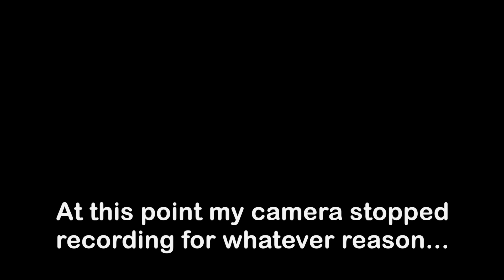ASMR Rhythmic Tapping for Studying / Relaxation / Sleep (No Talking)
SUPER THANKS or becoming a CHANNEL MEMBER 🙂